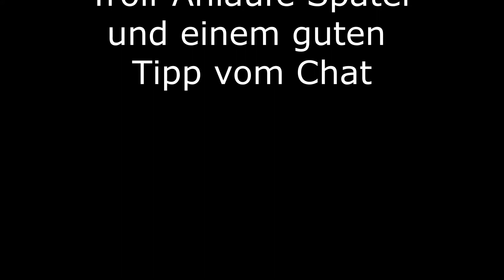Woolfe - The Red Hood Diaries 002 Der Rattenfänger muss dran glauben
Im weiteren Verlauf unserer Rotkäppchenstory müssen wir uns duch einige Zinnsoldaten kämpfen. Doch Ihr werdet merken, dass ich mich ein wenig dämlich anstellen.

Aber wir kommen zu unserem ersten Bossfight und müssen uns dem Rattenfänger stellen.
Viel Spaß bei dieser Folge von Woolfe.